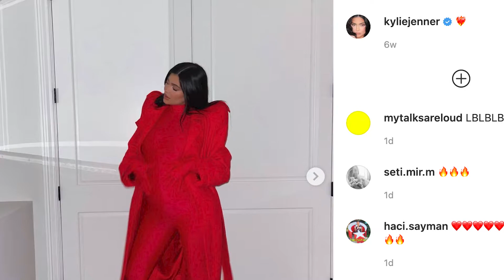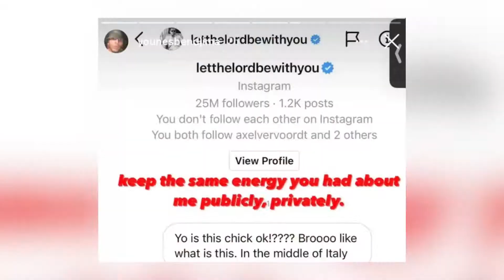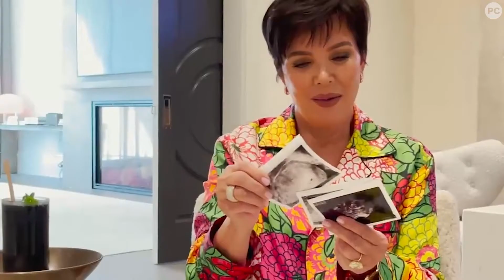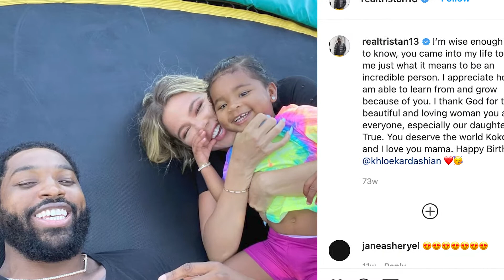2021 Kardashian Jenner Moments That Made Headlines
The Kardashian Jenner family has had quite the year, from Kim Kardashian's divorce and Kourtney Kardashian's engagement to Kylie Jenner's pregnancy and more! Look back on the eventful year for the Keeping Up With the Kardashians family with PopCulture's Social Call.